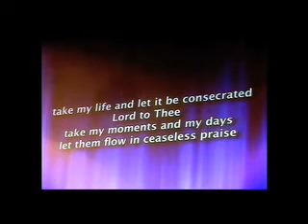Dr Ross Woodward, Surgeon Missionary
Ross Woodward served in the Canadian Air Force during the 2nd World War, after he trained as a Doctor and a Surgeon. Went to Angola as a missionary, he recounts many of his exciting experiences. a truly heart warming story.